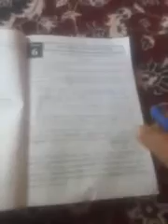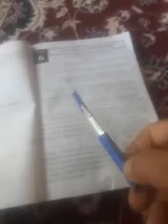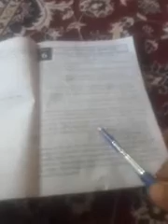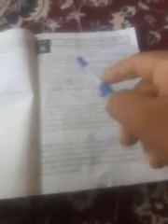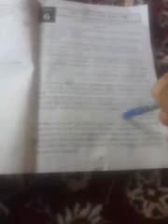Class 7th English Topic fetching the doctor by Tr Sajad Ahmad Khan UPS KHANGUND